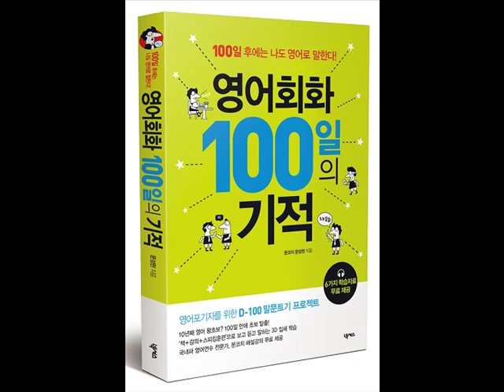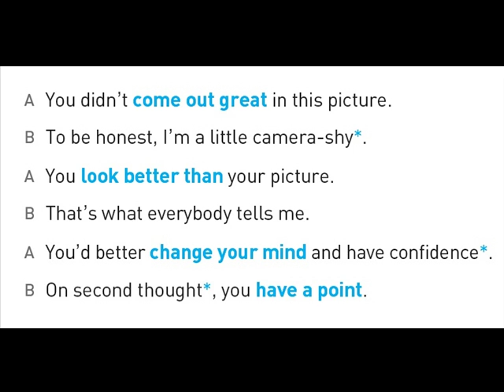영어회화 100일의 기적_Day 081_You didn't come out great /영어공부,영어공부법,직장인영어공부,영어독학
저는 영어와 전혀 관련이 없는 직업을 가지고 있는 40대 직장인입니다.
대학 다닐 때 영어공부를 전혀 하지 않아서 졸업 후 취업준비를 하면서 시작하게 되었습니다.
어렵게 토익 900점도 넘고 취업도 했지만 지금까지 학교에서 배운 영어는 세상에서 필요한 영어와 다르다는 사실을 알게 되었습니다.

이 영상은 '한국인이 일상생활에서 자주 쓰는 내용을 영어로 어떻게 말할까'에 대한 고민을 시작으로
15년 넘게 공부한 내용을 토대로 제작하였습니다.

예습과 복습을 위한 '영어회화 100일의 기적 온라인 스터디 영상'도 업로드 하였으니 많이 활용해 주세요.
제 채널의 재생목록을 클릭하시면 더 편리하게 이용하실 수 있습니다.